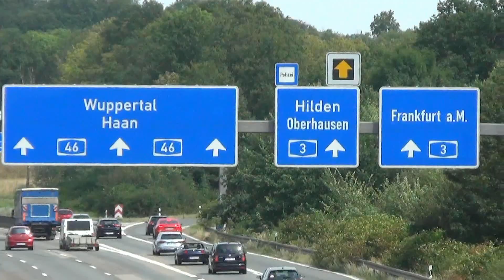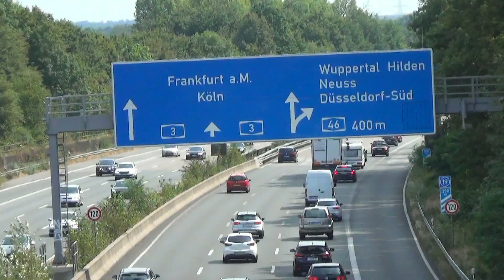A 46 / A 3: AUTOBAHN-KREUZ HILDEN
Ferienzeit - Reisezeit - Wochenende: Die Autobahnen müssen jetzt viel leisten . . .  Gut, wenn man entspannt über den "Dingen" stehen kann !